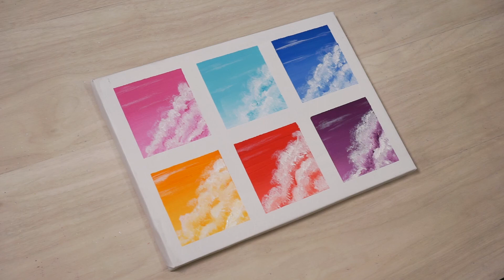Landscape Acrylic Painting #40 / Six sky colors and clouds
I will deliver a relaxing time with art.